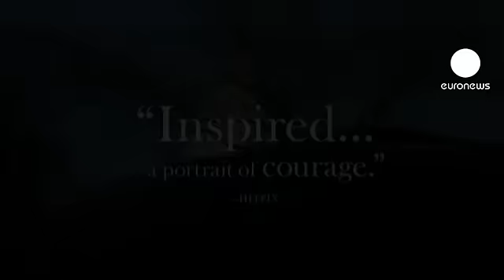euronews cinema - La guerra invisibile delle donne-soldato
"The invisible war", la guerra invisibile, "The battleground is your barracks", quando il vero terreno di battaglia sono le caserme.

È il titolo di un documentario shock diretto da Kirby Dick e Amy Ziering, vincitore del Premio del Pubblico al Sundance Film Festival e ora nelle sale americane.

Attualmente una donna dell'esercito statunitense su un fronte di guerra ha più probabilità di essere violentata da un suo commilitone che di essere uccisa dal fuoco nemico.

Il Dipartimento della Difesa americano ha stimato in circa 19.000 gli abusi sessuali compiuti tra i militari nel 2010.

Meno del 14% delle violenze sono state denunciate. Questo per evitare l'umiliante fase del racconto dell'abuso e perché spesso i crimini restano impuniti.

Sempre secondo la Difesa statunitense, infatti, nel 2011 sono state registrate 3192 denunce. Ma soltanto 1518 militari sono stati deferiti per possibili azioni disciplinari, e 191 condannati dalle corti marziali.